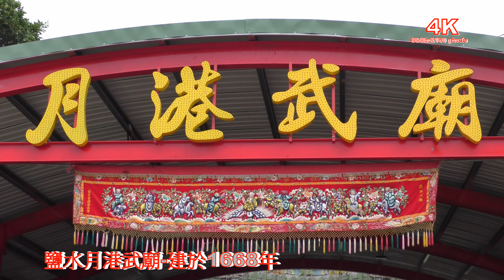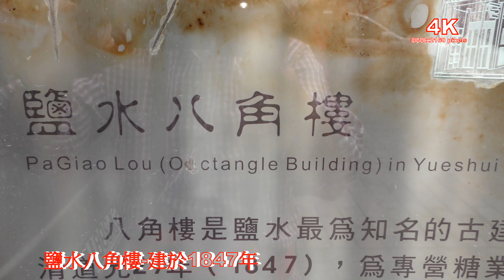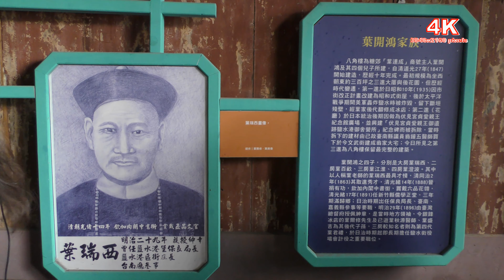(4K) 2019鹽水蜂炮台.大眾廟.武廟.ハ角樓.鹽水歷史文化懷古風情.4K Ultra HD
鹽水蜂炮台.大眾廟.武廟.ハ角樓,鹽水歷史文化懷古風情,攝於2019年2月21日4K攝影！